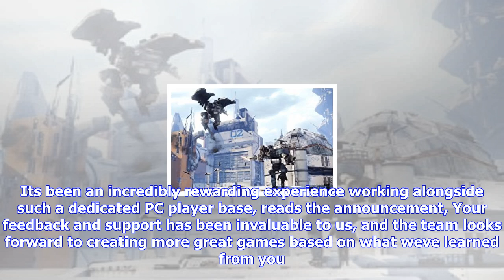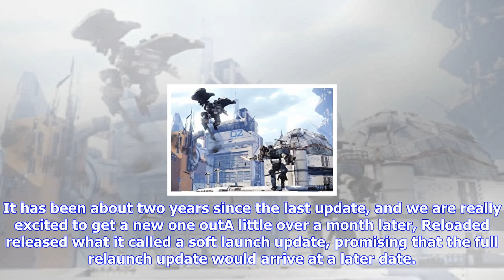Breaking News | Beleaguered mech shooter hawken is shutting down on pc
Beleaguered mech shooter hawken is shutting down on pc

Freetoplay mech shooter Hawken will be removed from Steam on January 2, 2018, and its PC servers wil...